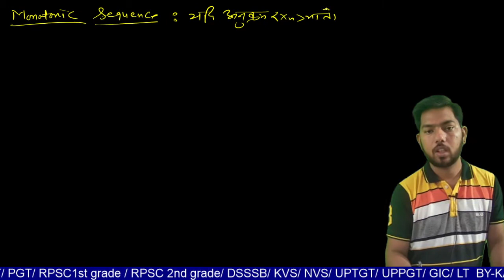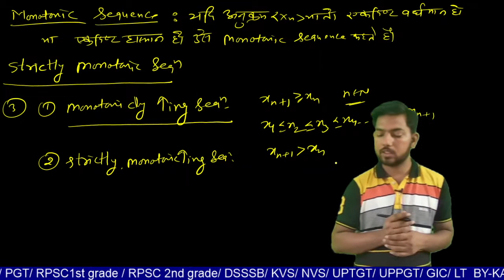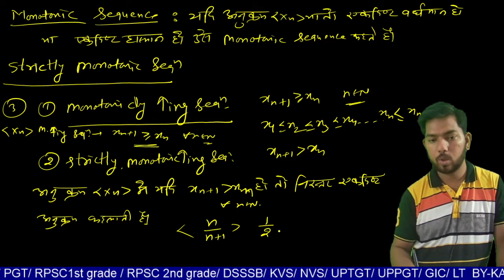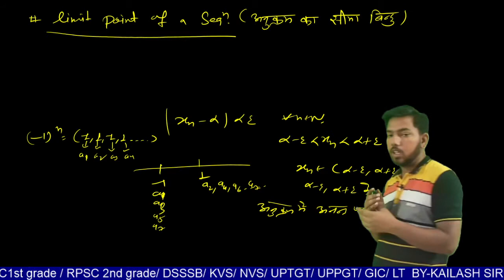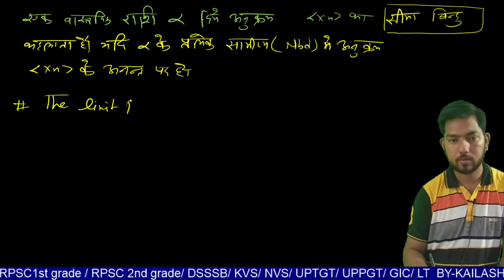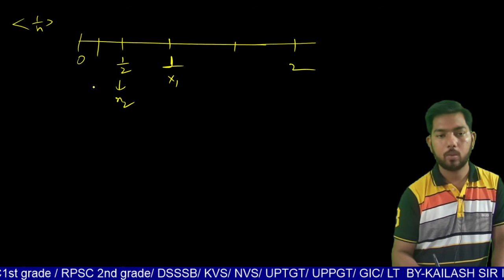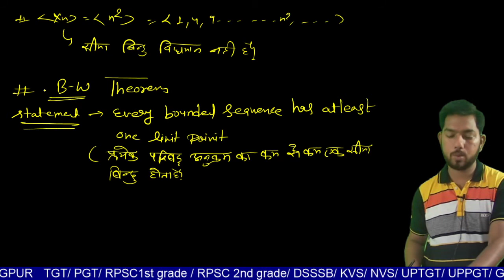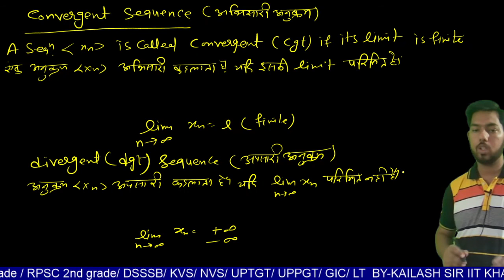monotonic Sequence | Limit Point of a Sequence |convergent sequence | divergent sequence LEC -2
Video Lectures - Mock Test - Study Materials - Prepare with IITian ____________________________________________ Dear Students, Are you preparing for  RPSC 1st Grade/2nd grade DSSSB/NVS/KVS/GIC/LT GRADE/UPTGT/PGT, NAVY, AIR FORCE, NDA, IIT JEE, ARMY CLERK ,11th ,12th ,BSc ,MSc Mathematics, IIT JAM MATHEMATICS ,CSIR NET ,GATE ,NBHM exam?
and Start your Preparation more effectively. Download FREE Study Material
Kvs_tgt/pgt_math
nvs_tgt/pgt_math